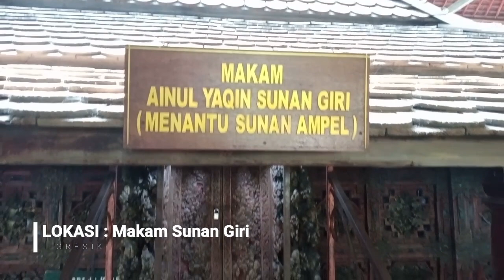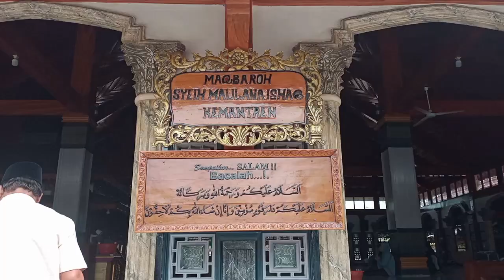Goresan Cerita - Perjalanan Religi Ziarah Wali Songo Warga Supit Urang